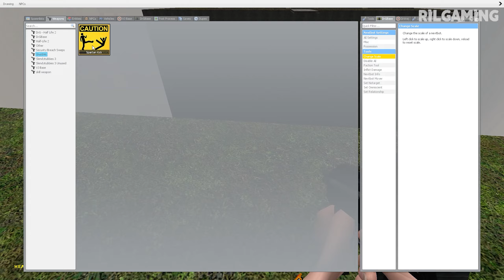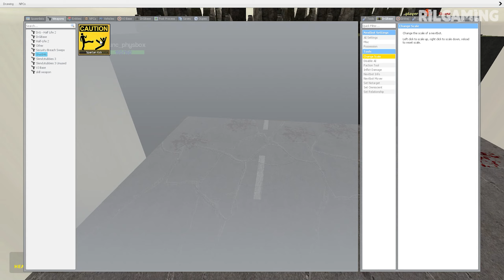SPARTAN KICKING All NEW 3D Sanic Clones Memes 3D Memes in Garry's Mod!